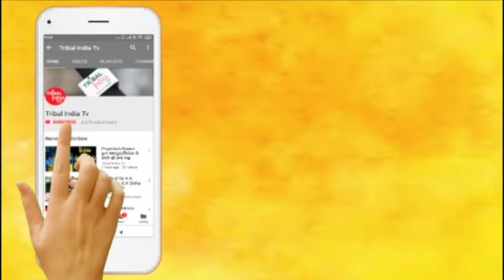Ajsu के बदलते तेवर|| sudesh mahto jansabha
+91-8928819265